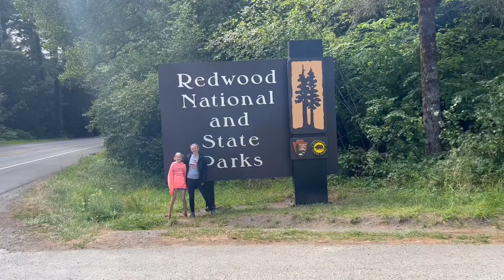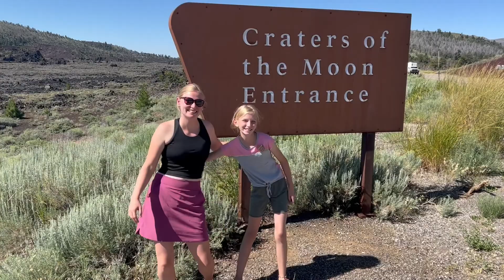Pacific Coast 2022